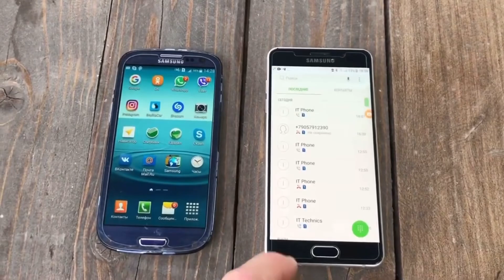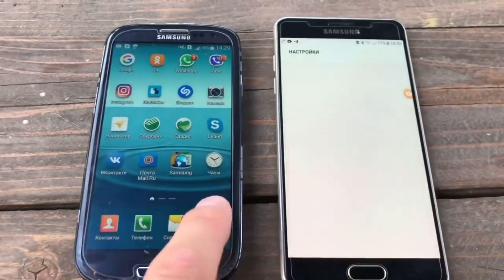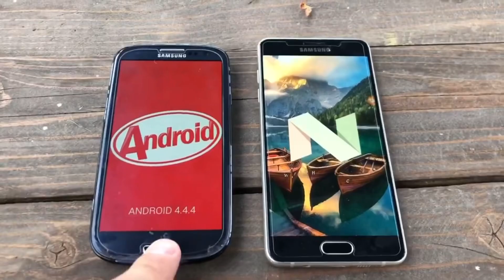Outgoing & incoming Call Samsung Galaxy S3 & Samsung A5